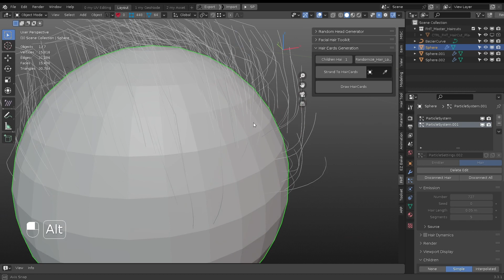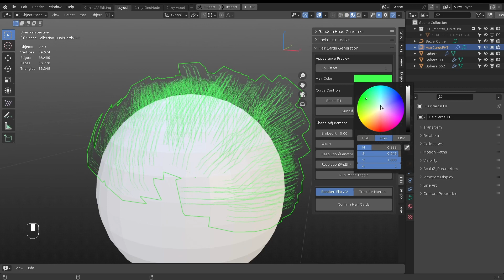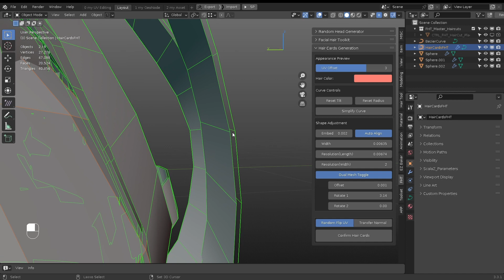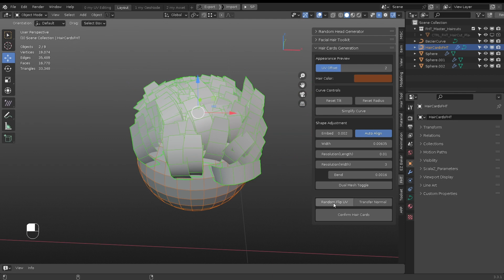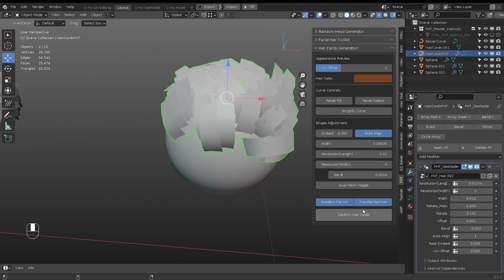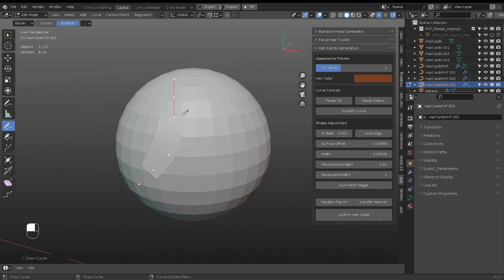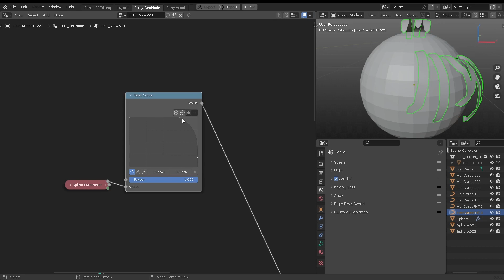Blender Addon Facial Hair Toolkit 1.6 update: hair cards generation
0:00 intro
0:10 hair cards from particle hair system
0:45 various controls
5:12 hair cards from curve
5:27 directly draw hair cards
5:46 float curve graph controls